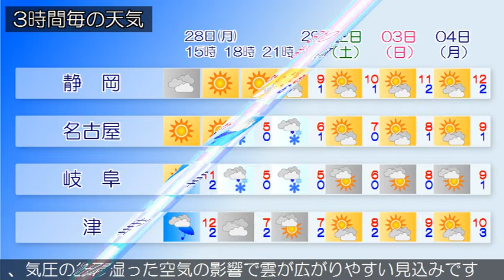2020/12/28 東海地方の天気予報 昼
四国の南には前線を伴った低気圧があって、東に進んでいます
。東海地方は、曇りまたは雨の降っている所があります。２８
日の東海地方は、低気圧が本州の南海上を東に進むため、曇り
で雨の降る所がありますが、午後は次第に晴れるでしょう。２
９日の東海地方は、高気圧に覆われるためおおむね晴れますが
、気圧の谷や湿った空気の影響で雲が広がりやすい見込みです